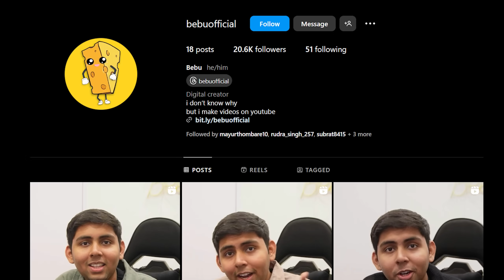Testing Epic 1.21 Minecraft Features!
🌟 Socials 🌟

Hey everyone it’s Bebu, and Welcome back to another minecraft video! I try to keep these videos as clean and family-friendly as possible! Today I'm playing Testing Epic 1.21 Minecraft Features!! Hope you enjoy it!

Credits:
@slicedlime for some clips